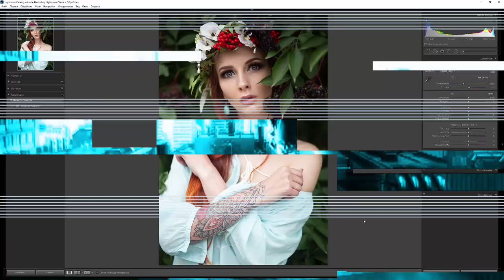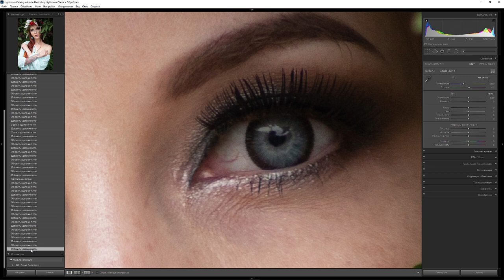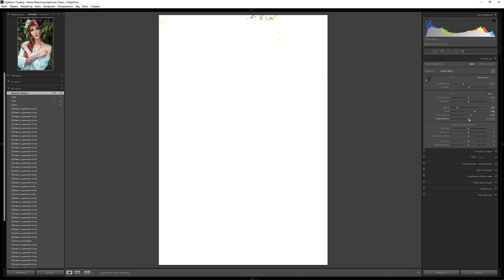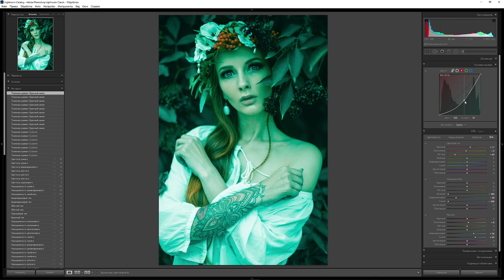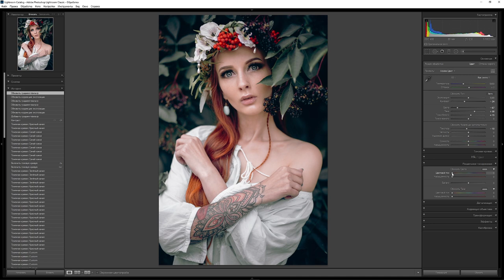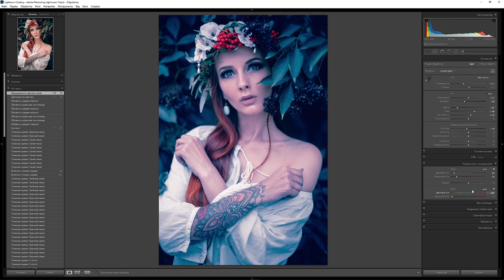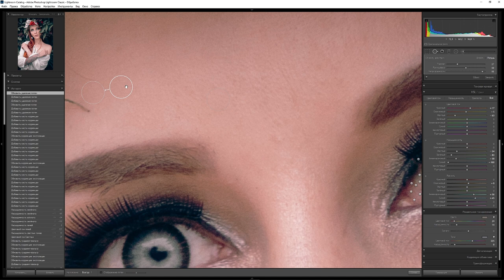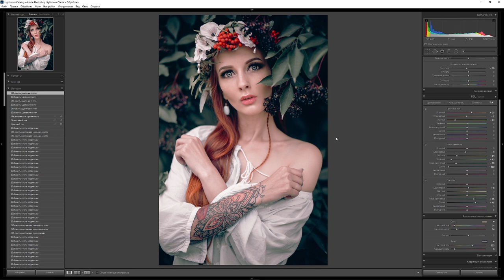Cтиль Moody Dark / Обработка в Лайтрум / RAW для урока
оптимизация:
художественная обработка фото
lightroom обработка фото
lightroom
градиент
градиентный фильтр
радиальный фильтр
кисть коррекции в лайтрум
фотошоп
как улучшить фотографию
профессиональная ретушь
как фотографировать
максим
основы фотографии
луты
luts
лайфхаки фото
быстрая обработка фотографий
лайфхаки обработки
лайтрум на русском
в фотошопе
пресет
camera raw
обработка для инстаграм
свадебная обработка
уроки фотошопа
цвет lab
lab
уроки по обработке фото в lightroom
уроки по обработке фото
чистый цвет на фото
обновление lightroom
обработка в фотошоп
маски в lightroom
обработка в photoshop
тонирование фото
как ретушить кожу в лайтрум
уроки
как ретушить в lighroom
как начать обрабатывать в adobe lightroom
все необходимое
загрузка фотографий в lightroom
lightroom news
цвет кожи лайтрум
красивые цвета
как сделать ретушь в лайтруме
чтобы понять принцип работы lightroom
курс по фотографии
обучение онлайн
цветокоррекция фото в лайтрум
лайтрум онлайн
основы работы в lightroom
как сделать фото в инстаграм
лайтрум пресеты
тоновая кривая
цветокор
как сделать цветокор в лайтруме
убрать синяки под глазами фотошоп
ретушь с нуля
обработка фото для начинающих
убрать прыщи
лайтрум обработка фото
обработка портрета в лайтрум
будь ретушером
как ретушировать фото
lightroom туториал
лайфхаки лайтрум
натуральная ретушь
ретушь лица
ретушь волос
обработка фото в лайтрум
как сделать красивое фото в лайтрум
как делают такие фотографии
ретушь губ
как сделать атмосферные фото в лайтрум
видеоурок по лайтруму
как красиво обработать фотографию
фото в инстаграм
как сделать фото
как сделать
делайпикчи
основы работы в лайтрум
как улучшить качество
как улучшить фото с телефона
быстрая обработка в лайтрум
лайтрум уроки
как сделать фото лучше в фотошопе
фотомеханика
как повысить резкость
резкость
лайтрум с нуля
обрабатывай как бог
стань крутым фотографом
тонирование в лайтруме
оптические иллюзии
урок по лайтруму
лайтрум как пользоваться
уроки по лайтрум
фотографии
видео уроки
видеоуроки
онлайн обучение
как сгладить кожу в ligtroom
прокачаться в обработке
фотообработка
темныйстиль
стильнаяобработка
черныйпресет
мобильнаяобработка
lightroom techniques
лайтрумобработка
как обрабатывать портреты в lightroom
глянцевая кожа в lightroom
обработка портрета в lightroom
как делать ретушь в lightroom
ретушь фото в лайтрум
мягкая цветокоррекция в лайтруме
видеоурок лайтрум
осенние пресеты
теплый пресет
модная цветокоррекция в лайтруме 2020
осенняя цветокоррекция
обработка алина дельфино
красивая обработка в лайтруме
цветовой баланс
быстрая обработка
лайтрум кривые
обработка фото как в кино
лайтрум обработка портрета
lightroom обработка фото
обработка фото лайтрум
lightroom может
как импортировать в lightroom
настройка импорта
новый lightroom
загрузка фото в лайтрум
adobe lightroom classic cc
импорт фотографий в lightroom
обновление лайтрум
обучающее видео для начинающих фотографов
как разобраться в lightroom
как обрабатывать в lightroom
обучение обработке
импорт
обработка фотографий в новом лайтрум
сигачев
sigachev
лайтрум фримакс
фотосессия
фишки лайтрум
как украсть цвет с чужой фотографии
как скопировать тонировку
как достать пресет
инстаграм фотографа
как достать пресет из фотографии
тонирование lightroom
тонировка лайтрум
тонировка фото в лайтруме
лайфхаки по обработке
как использовать градиенты
структура lightroom
lightroom для новичков
интерфейс лайтрум
меню и интерфейс lightroom
меню лайтрум
модули лайтрум
lightroom урок
красивая обработка фото
примеры обработки фото
обработка фото уроки
обработка фото в лайтруме
фото урок
обработка фотография
работа в lightroom
action
preset
экшены
лайфхаки фотографии
loupedeck
как установить пресеты
lightroom от а до я
лайтрум обучение
как улучшить фотографию в фотошопе
как улучшить качество в фотошопе
идеи обработки фото
обработка фото в одном стиле